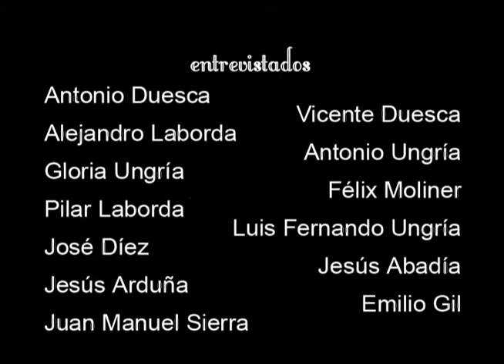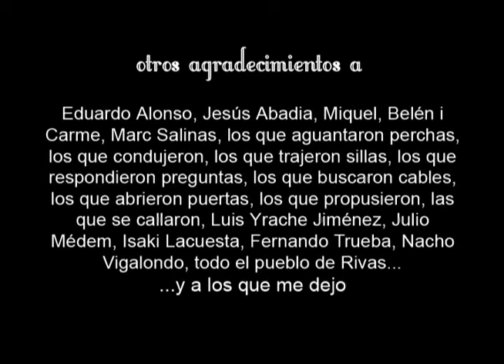Rivas de Banda - Documental etnográfico musical de Aragón3/3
En Rivas, un pueblo de la provincia de Zaragoza, nace una pequeña banda de música a finales del siglo XIX.
Esta película repasa s En Rivas, un pueblo de la provincia de Zaragoza, nace una pequeña banda de música a finales del siglo XIX.
Esta película repasa su historia e investiga sus orígenes a partir de documentos, fotografías y entrevistas a miembros actuales e históricos de la banda y a autoridades oficiales y populares.
Se buscan las tradiciones, sentimientos y casualidades que llevan a un pueblo a convertir en músicos a la mayoría de sus habitantes.

Narrador: José Antonio Labordeta
Director: Juan Irache
Productores: Juan Irache y Lourdes Duesca
Duración: 23 minutos (Versión larga 35')
Link Emule: ed2k://|file|Rivas%20de%20Banda%20(Juan%20Irache)%20-%20Docu mental%20etnografico%20musical%20de%20Aragon%20(Con%20Labord eta).avi|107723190|E819B9CAAE4C31EC17FFB62E28358847|h=635QGE JLDEIKUPUAAOARIDFLNNJKI2BZ|/

¡Un salduo y que os guste!